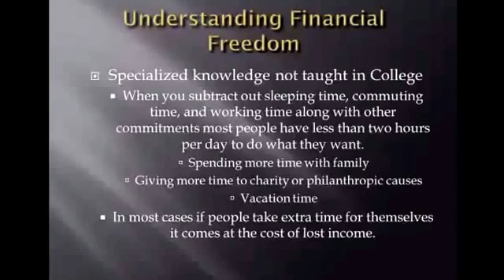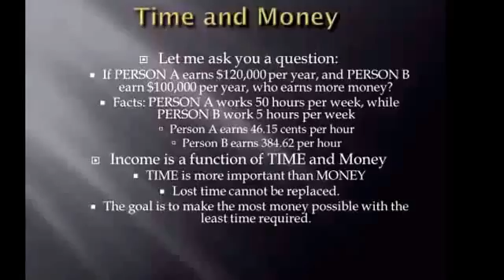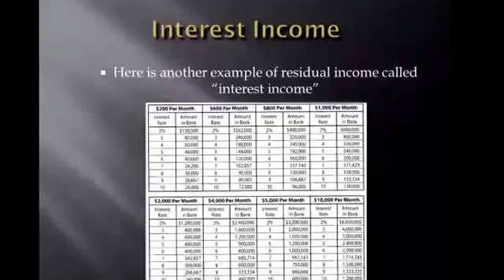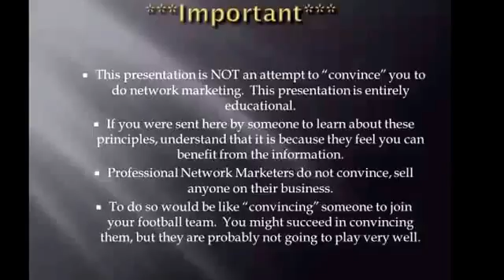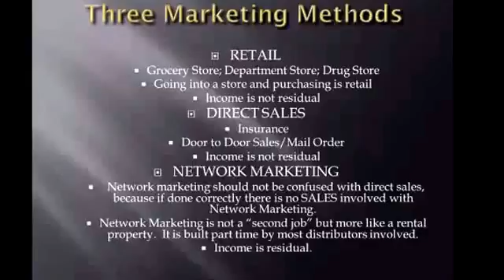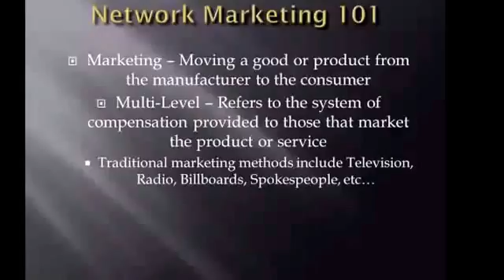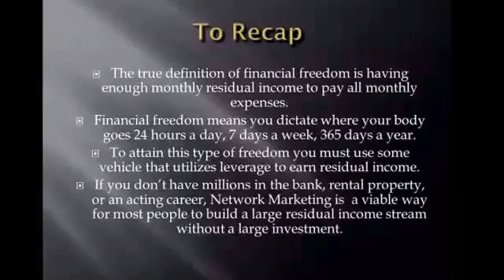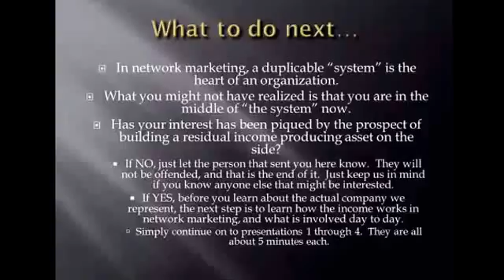How to Gain True Financial Independent in 6 Minutes. This is Not What You Think